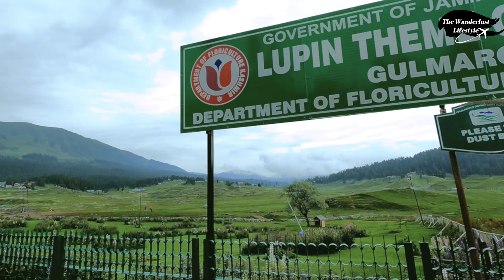Gulmarg,Kashmir in Summer||Experiencing Gondola ride||Trying Noon Chai||Meadow of Flowers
Hey there, I am Debasmita and recently I took a trip to Kashmir and Ladakh with my friend for 9days from Kolkata and this episode is all about our second day in Kashmir where we visited Gulmarg,Meadow of flowers...

Gulmarg is the "heartland of winter sports in India" and was rated as Asia's seventh best ski destination. Also,Gulmarg is also known to be the “The Meadow of Flowers”.

Gulmarg Gondola Cost:
Gulmarg to Kongdori(Phase  I)-Rs 700/person
Kongdori to Apharwat(Phase  II):Rs 900/person

Our Stay in Srinagar:✨✨
Hotel Shefaf
Address:Hazratbal Rd, Near Jlnm Hospital, Karapura, Rainawari, Srinagar 190003
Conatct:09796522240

Edited using Adobe premiere Pro CC and Inshot for mobile

My Vlogging gears:

Primary camera: Nikon D5200
Gopro: Hero 9
Mobile: iPhone 13 pro max
Mobile Gimbal: Dji Om5